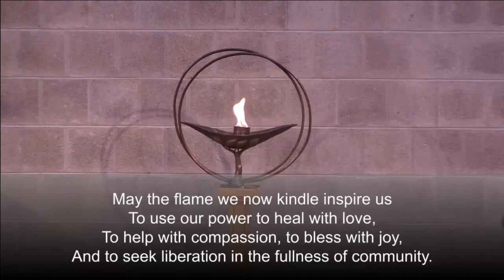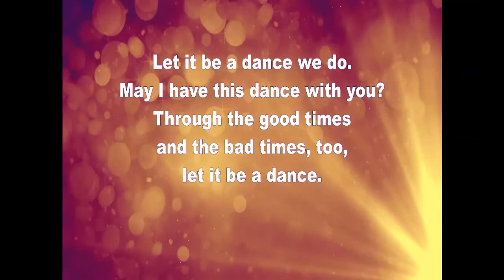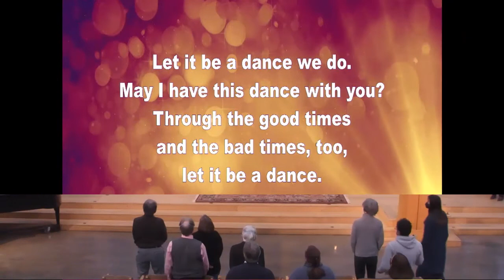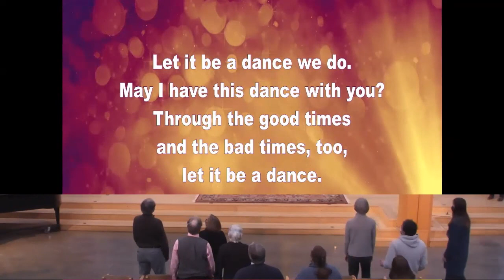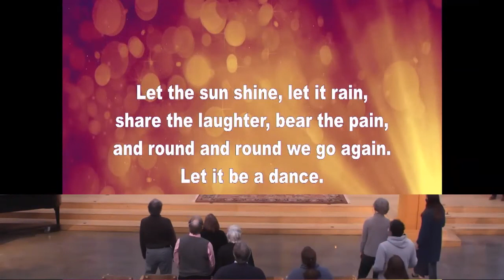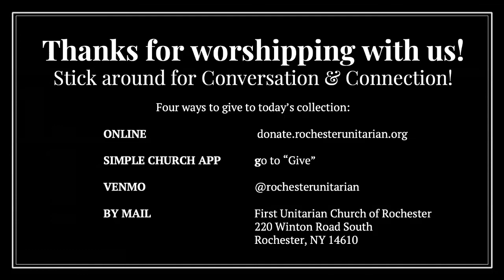Let's Talk About Sex, Baby worship service